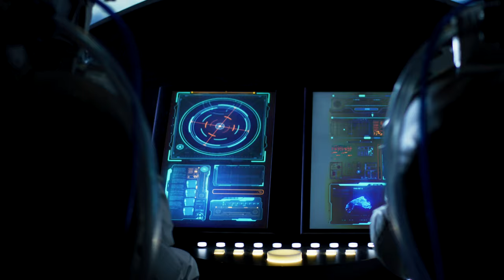Marek Kubski - Memory Lost - 432Hz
Die Platte,dieSie in Hände genommen haben,ist ein Experiment,
denn die Basgitarre ist hier meist vorne.Gerade sie bildet das Specificum des konkreten klanges,in ihr kommt es Begegnung meines Raumes mit der Zeit im piano herrscht wiederum große Spannung der farbe und des Rythmus .Aber auch eine Menge Freiheit.Im Hintergrund schaukeln sich die Reste der vergangenen Jahre.Viele Jahre.Manche vonihnen wollen daß ich über sie erzähle: "Als ich".